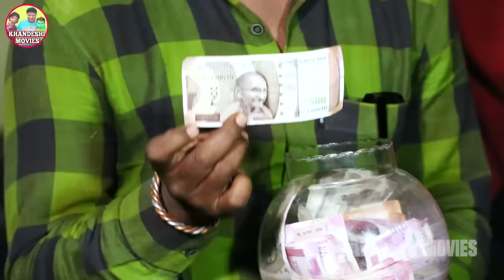BACHPAN KE KHEL | छोटू के बचपन के खेल | CHOTU ka SQUID GAME | Hindi Comedy| Chotu Dada Comedy Video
छोटू दादा को मिले है स्क्विड गेम चैलेंज जिसमे छोटू दादा को खेलने है बचपन के खेल जिस्मे है पिठ्ठू, कंचे गोटी और हाईड एंड सीक लाल लाइट और हरे लाइट, अब इस बचपन के खेल में छोटू दादा को मिले गा पैसा ये फिर मिलेगी गोली देखिये छोटू दादा के स्क्विड गेम की डॉल इस छोटू के कॉमेडी वीडियो में.